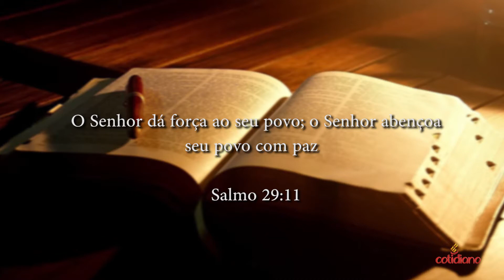Programa Cotidiano - 25/09/2021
📖 Cotidiano - 25/09/2021

Mais um programa Cotidiano, com o Pastor Sebastião Arsênio.